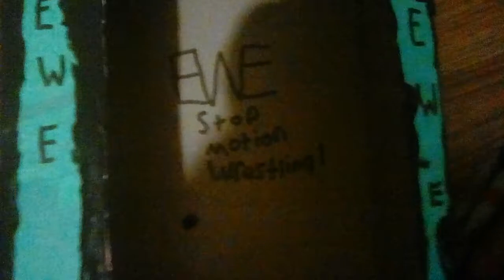my new EWE custom figure stage!